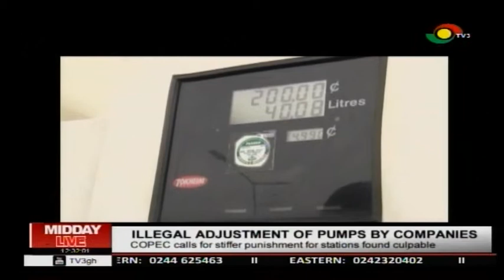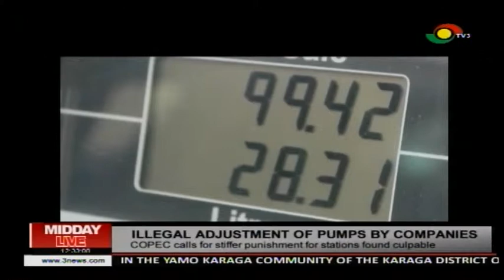MIDDAY LIVE - 13/6/2019